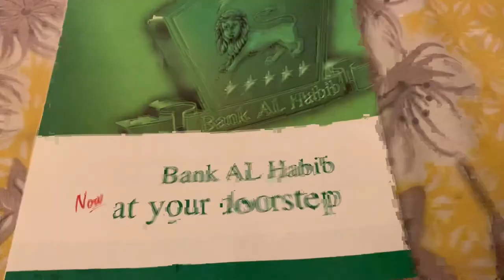Visited Bank Al-Habib | Bahria Town Karachi 🏙| VLOG # 34